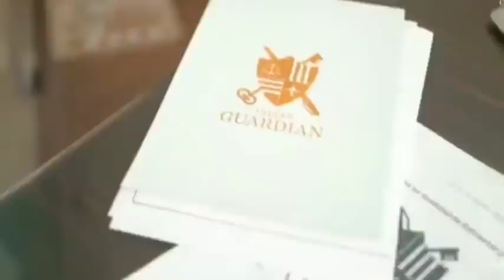Tasali _ Karan Aujla Full Video Karan Aujla New Song New Punjabi Song 2021 Tasali Song Karan Aujla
Welcome To Punjabi_Beats Youtube Channel !!
Please Give your Feedback to Iatmprove Our Work..♥♥

                   Hi Welcome To In This Video

karan aujla new song, karan aujla, karan aujla leaked song
Tasali Karan Aujla
Karan Aujla New Leak Song
Karan Aujla Leaked Song
Tasali Karan Aujla Song